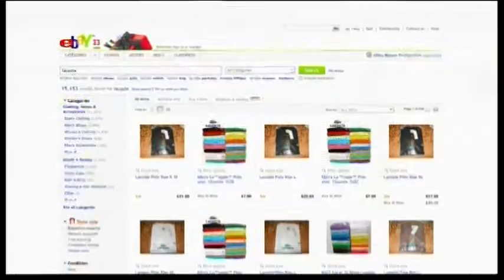2192MR USA-DAILY DIGIT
2192MR USA-DAILY DIGIT